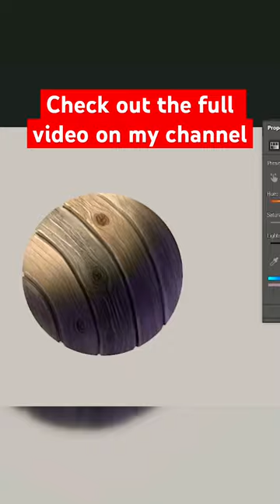Elevate your painting skills with my newest youtube tutorial out now! Go check it out on my channel!